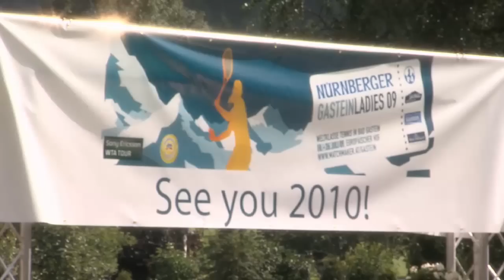Nürnberger Gastein Ladies - Tennis vom Feinsten 17.-25. Juli 2010 (Land Salzburg)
Im Juli 2009 kämpften die weltbesten Tennisspielerinnen bereits zum dritten Mal in Gastein um Siegerehren. Auch heuer wird beim Nürnberger Gastein Ladies wieder aufgeschlagen. Vom 17. bis 25. Juli 2010 findet zum vierten Mal das internationale WTA-Damen-
Tennisturnier in Gastein statt.